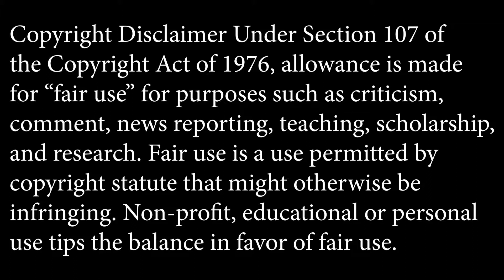Top 5 Greatest Punters of All Time